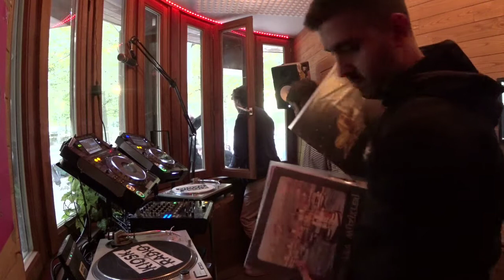Tornado Wallace @ Kiosk Radio 20.09.2019